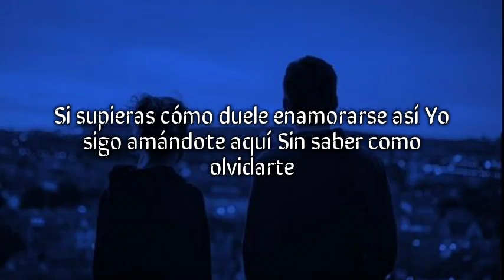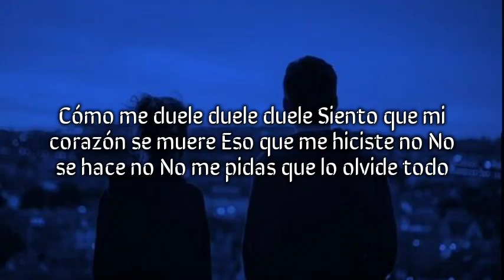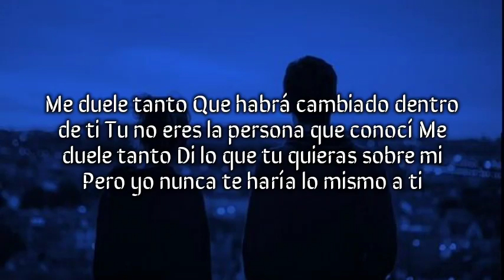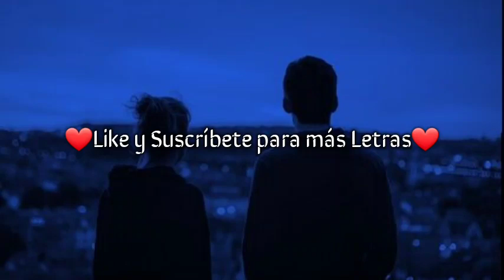Duele Tanto - Moly (Letra) 💔